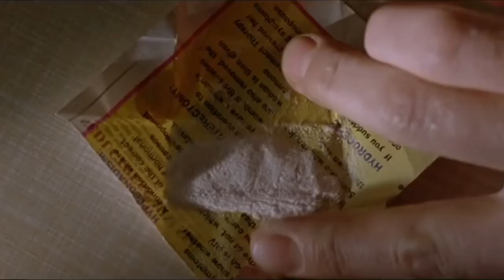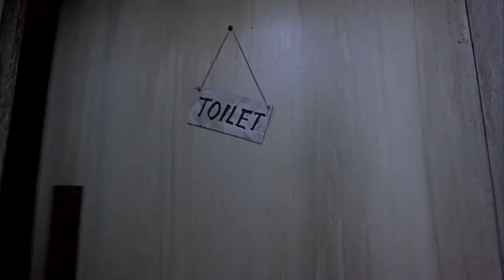mikal cronin - gone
video that i made boring

nothing belongs to me except the editing

song: Mikal Cronin - Gone
movie: Trainspotting (1996)